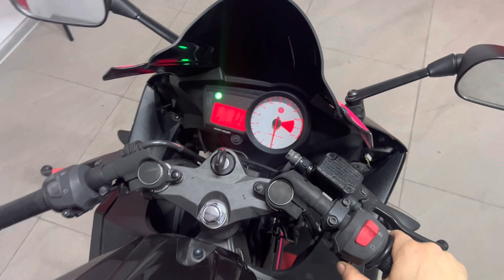Yamaha YZF R125 PinkFluo 2011 MotoRW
Cześć!